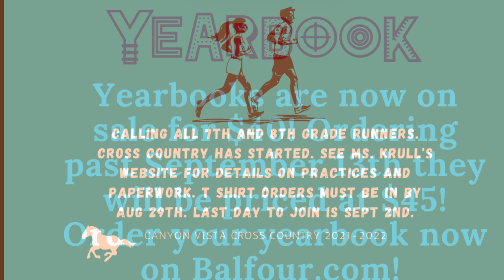Tuesday Aug 25, 2021 Announcements